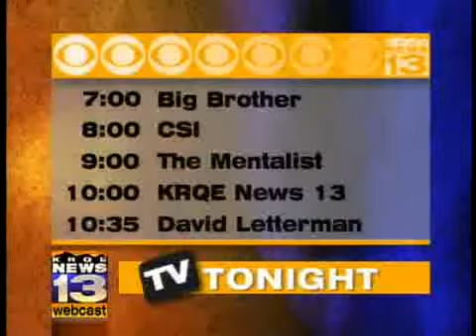KRQE.com Midday News Webcast: Sept. 3, 2009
All the latest New Mexico news headlines fast - KRQE.com webcast.